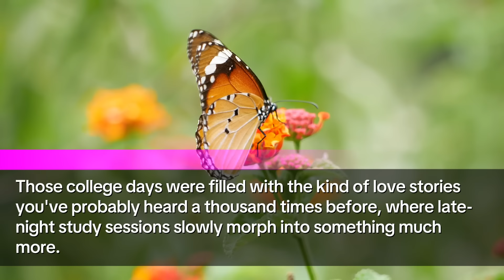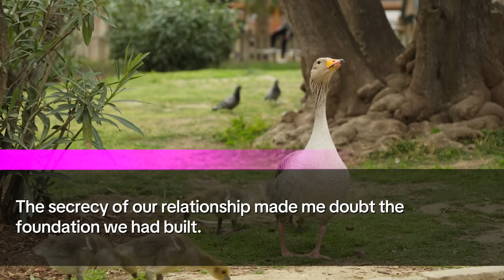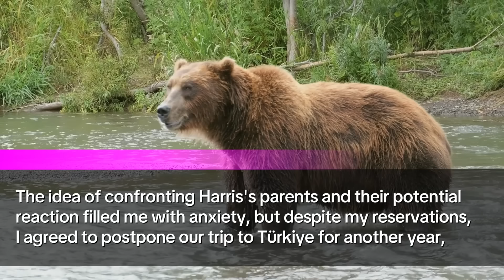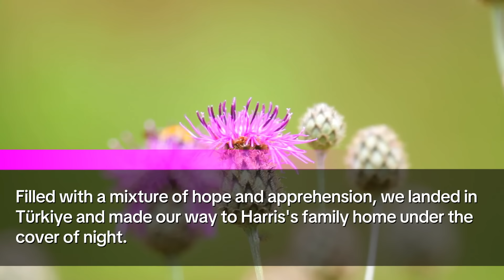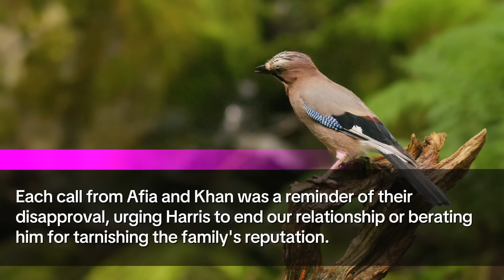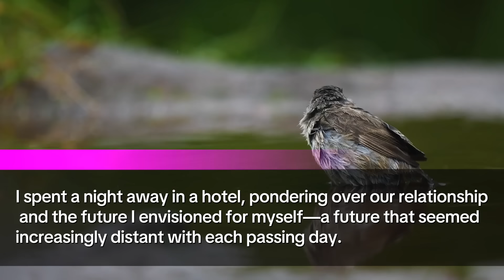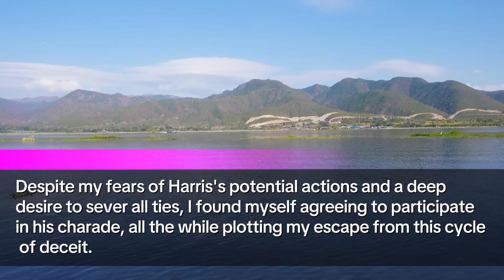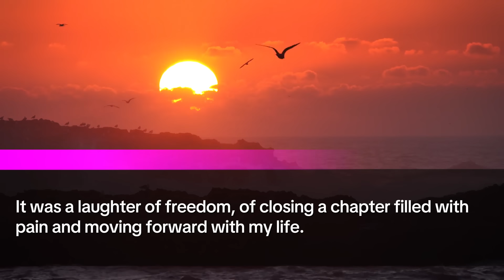MIL Invited me for Dinner, Bluntly Declared Now I had to Cover their Expenses, or Son's Kick Me Out.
👩‍❤️‍👨 Hey there, I'm Frances, a 39-year-old on an extraordinary journey of love and discovery. Dive into my story alongside Haris, a 45-year-old with a heart full of secrets, as we navigate the complexities of an intercultural romance. From sharing late-night Strombolis to confronting deep-rooted prejudices, our love story is anything but ordinary.

🎓 College Sweethearts to Complex Challenges 🎓

Our college days were filled with love and laughter, but as we dreamed of a future together, Haris's hesitance to marry and introduce me to his family cast a shadow over our bliss. His reluctance, rooted in fear of his family's reaction to our interracial relationship, led to heartbreak and confrontation.

💔 Secrets Revealed & The Path to Acceptance 💔

A cozy living room chat turned pivotal when Haris confessed his secret: his traditional family was oblivious to our love, let alone our differing backgrounds. This revelation shook me to my core, prompting a journey filled with love, sacrifice, and the struggle for acceptance.

🕊️ A Secret Marriage & The Quest for Family Approval 🕊️

Choosing love, we embarked on a daring path, marrying in secret and planning to eventually reveal our union to his unyielding family. My dedication to bridging the cultural divide, from mastering Arabic to embracing Türkiye traditions, was met with Haris's hesitation and a family confrontation that tested our bonds.

🌍 A Turning Point in Türkiye 🌍

Our long-awaited trip to Türkiye to meet Haris's family unfolded into a dramatic clash of cultures, values, and expectations. Despite our efforts, the harsh reality of their prejudices left us isolated and questioning the future of our relationship.

🛤️ Challenges Back Home: Love vs. Family Loyalty 🛤️

Returning to Canada, we faced the daunting task of navigating our relationship amidst Haris's struggle with familial loyalty and our own dreams. As tensions rose, our love was put to the ultimate test, leading to moments of reflection, confrontation, and heart-wrenching decisions.

💥 The Final Stand: Divorce, Threats, and Empowerment 💥

Confronted with incessant pressures and Haris's inability to choose us over his family's expectations, I made the difficult decision to end our marriage. What followed was a tumultuous mix of threats, legal battles, and a final showdown that would change our lives forever.

🔥 A Celebration Turned Confrontation 🔥

Invited to a deceptive celebration by Haris's parents, I faced the ultimate betrayal. Yet, this event became a battleground for dignity, truth, and self-respect, culminating in a revelation that shocked everyone and shifted the dynamics of our intertwined lives.

🚪 Walking Away: A Journey of Self-Discovery and Liberation 🚪

In the aftermath, I found strength in my resolve, embracing the freedom and peace that came with stepping away from a relationship overshadowed by manipulation and unfulfilled promises. My laughter, as I walked away, was a testament to the empowerment and liberation that came from choosing myself over a love fraught with compromises.

💫 Join Me on This Unforgettable Journey 💫

This is more than a love story; it's a testament to the power of resilience, the importance of authenticity, and the courage it takes to confront and overcome cultural barriers. Join me, Frances, as I share my heart, my struggles, and my triumphs in this deeply personal narrative.